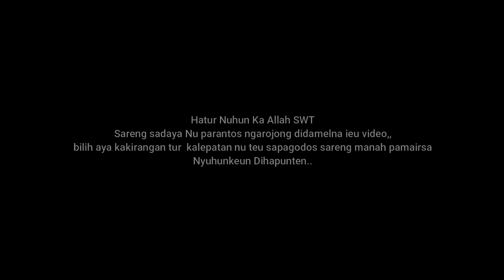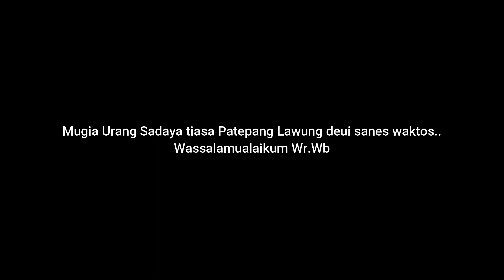Parade Rajawali MEKAR SALUYU di Ciporeat // Auto "Eundeur.." Bikin asik semua penonton